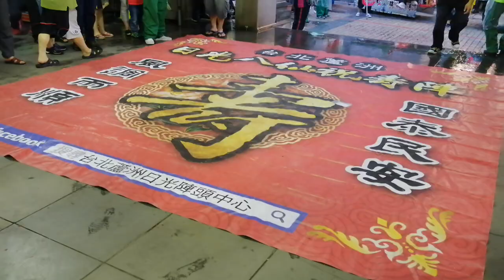【蘆洲日光-八仙祝壽陣】~108唭哩岸慈生宮恭迎五谷先帝,關渡二媽遶境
蘆洲日光-八仙祝壽陣